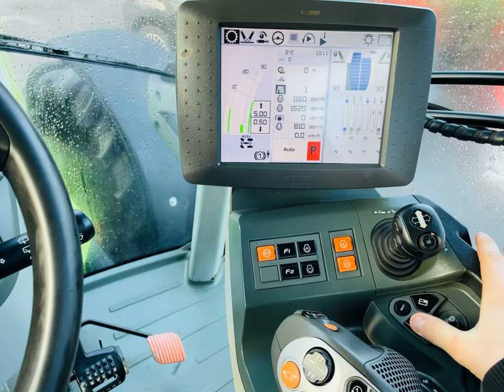Claas Axion 940, 2014r, 380km, prezentacja, review, engine sound, for sale/na sprzedaż * PESTROL*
Claas Axion 940 z 2014 roku na sprzedaż. 100% w oryginale. Polecam